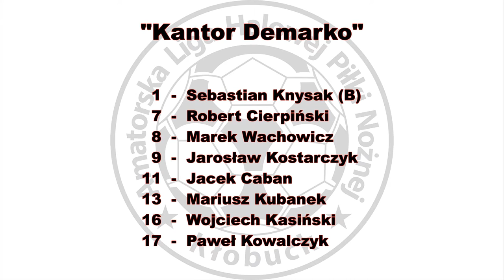ALHPN 2016-17 Kantor Demarko - Oldboy's Miedźno